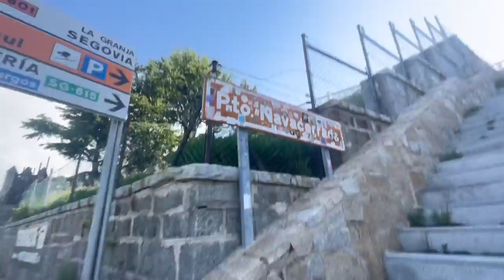JUEGOS OLÍMPICOS | cómo entrenan los pros de ciclismo?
Como entrena un deportista profesional para los Juegos Olímpicos? Una semana entrenando con Carlos Coloma, David Valero y Rocío del Alba antes de los Juegos Olímpicos de Tokyo 2020. Entrenando en altura en Navacerrada y Sierra Nevada!